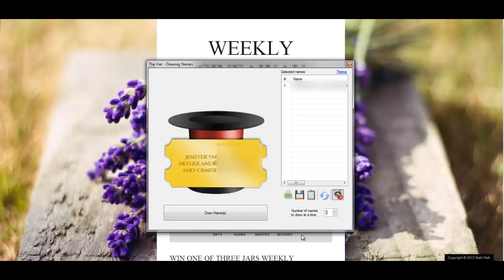Lavender Bath Salts Giveaway Draw - November 10, 2013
- join our weekly giveaway and win one of 3 jars of lavender baths salts!